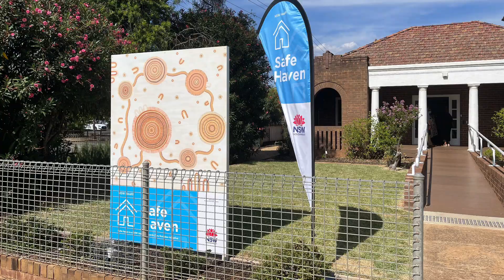Griffith Safe Haven - 81 Kooyoo Street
Safe Havens are a warm and welcoming place for people experiencing high levels of distress or thoughts of suicide.
Griffith Safe Haven is open Friday, Saturday and Sunday 2pm-9pm.